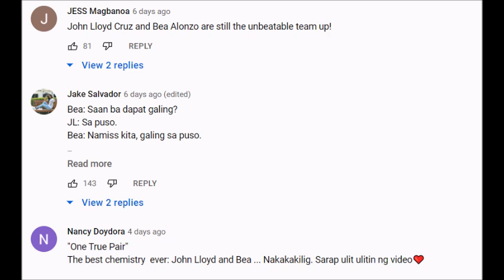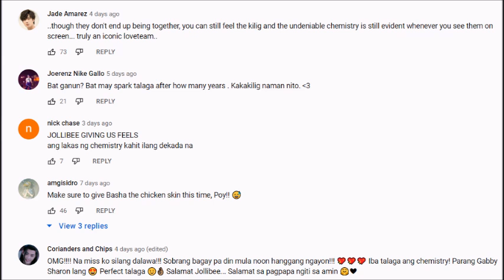BEA AT JOHN LLOYD NILAMPASO ANG COMMERCIAL COMEBACK NILA SHARON AT GABBY ALAMIN!!